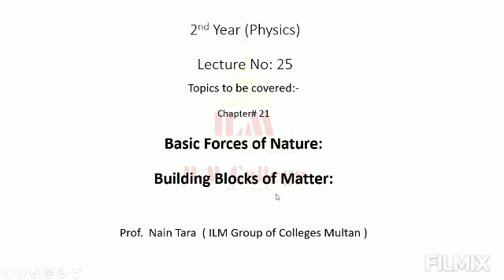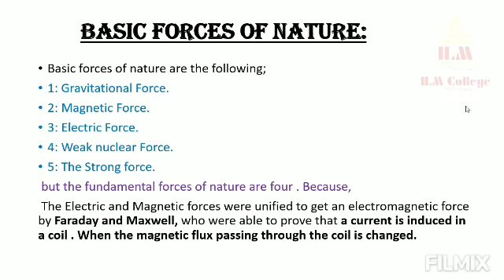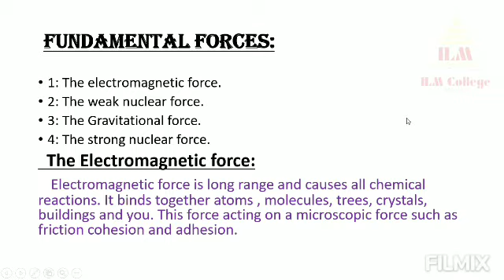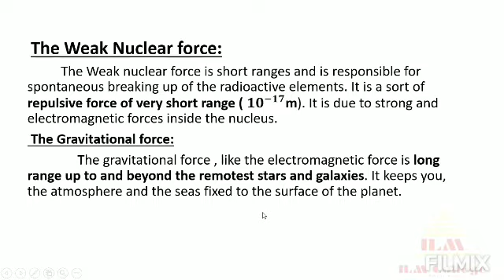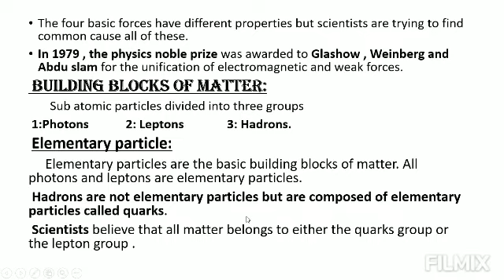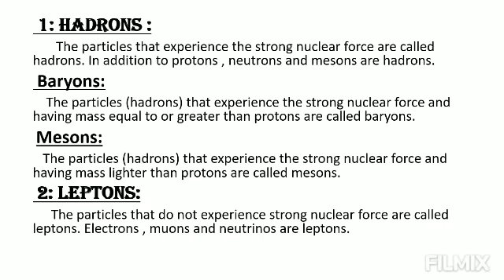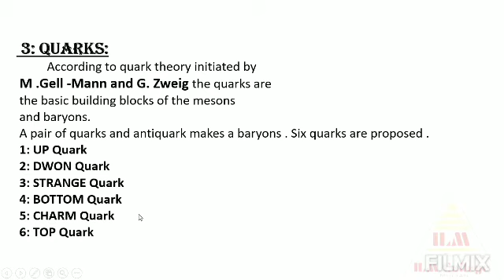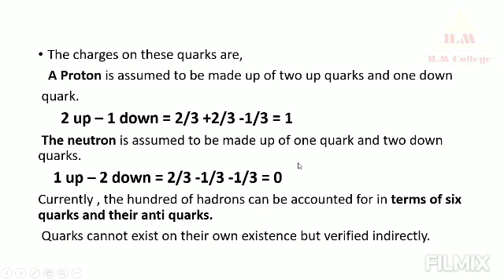Class 2nd year lecture#25 by prof Naintara (ILM groups of college)